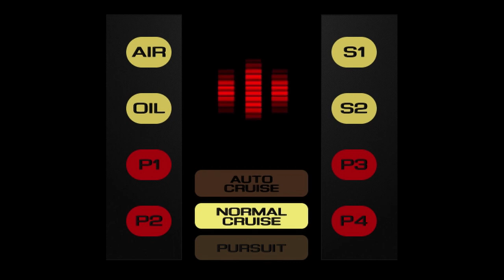KITT APP - SYSTEMS ACTIVATED 🙂 😉 🎬